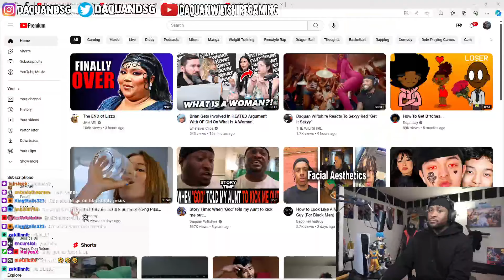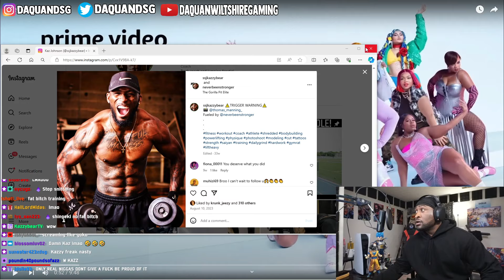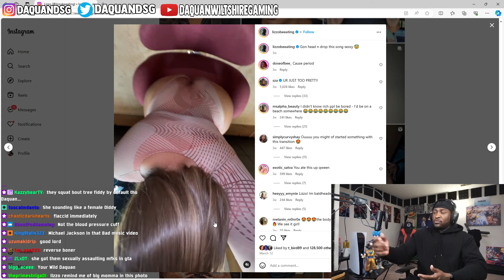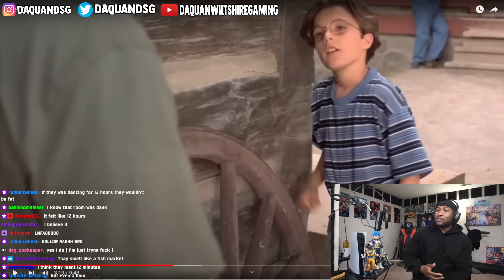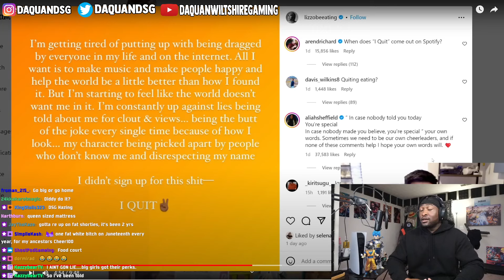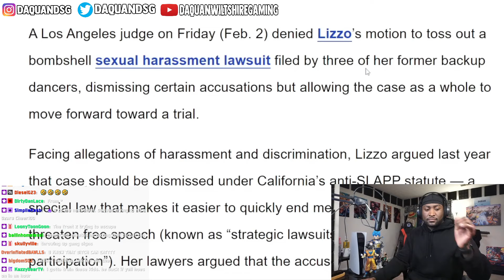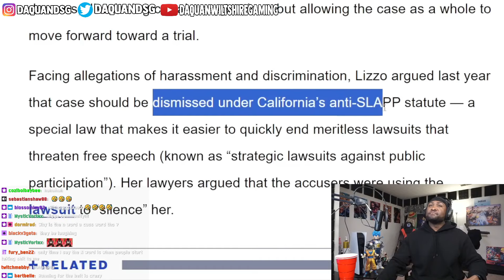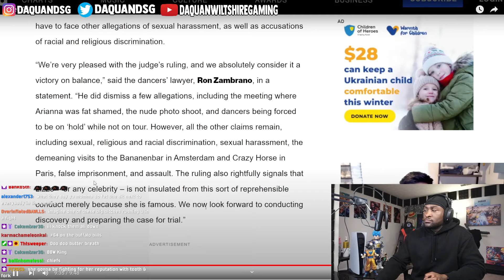Daquan Wiltshire Reacts To JAMARI - The END of Lizzo